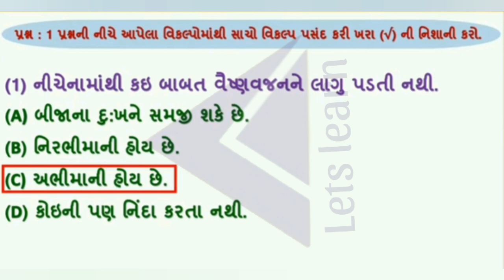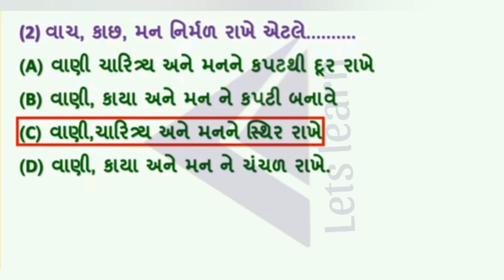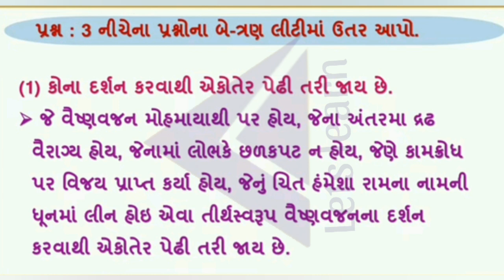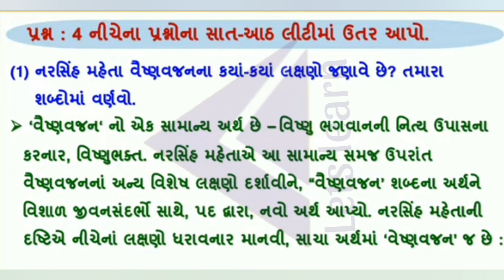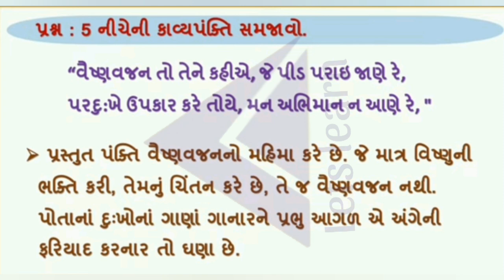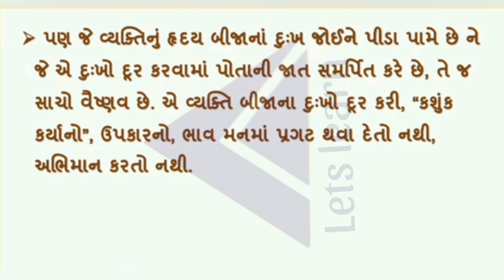ધોરણ 10 ગુજરાતી પાઠ 1 વૈષ્ણવજન સ્વાધ્યાય નું સંપૂર્ણ સોલ્યુશન